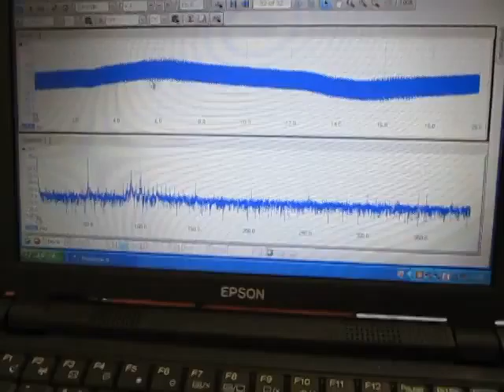超音波計測技術（Sound pressure measurement of ultrasonic）